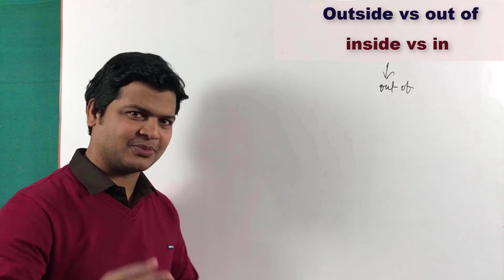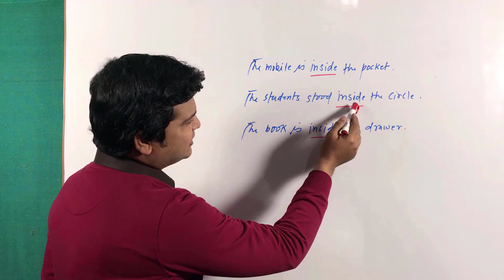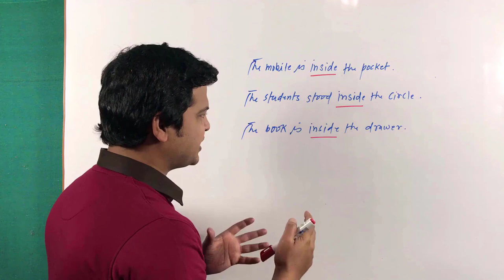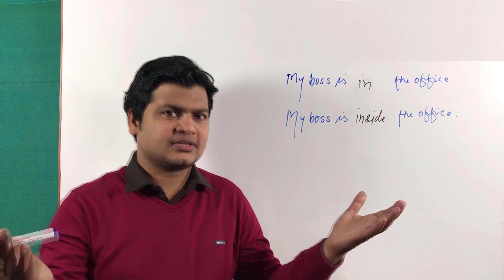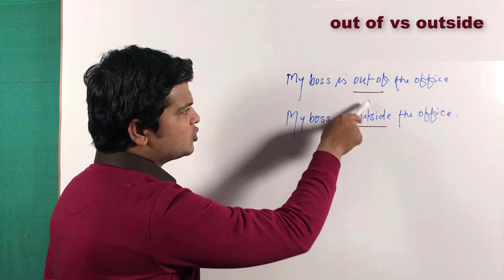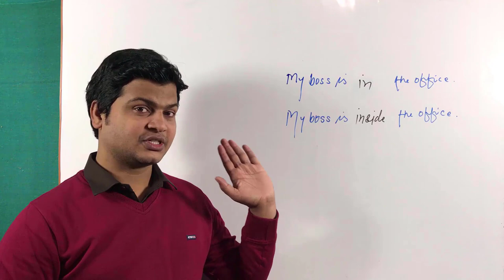Difference Between in & inside, out of & outside | inside vs outside | use of inside